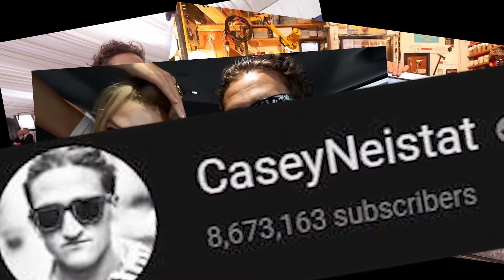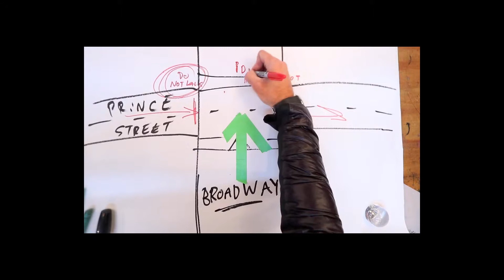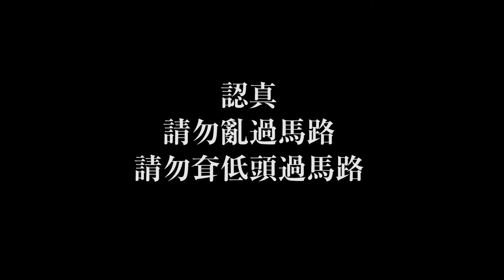安全第一呠呠 耷低頭過馬路被撞